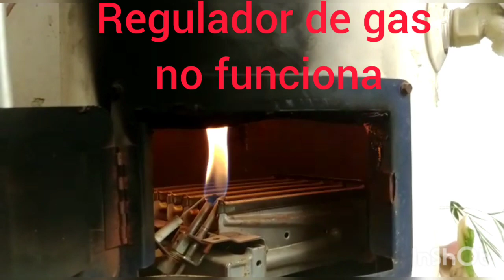fallas del regulador de gas en calentador